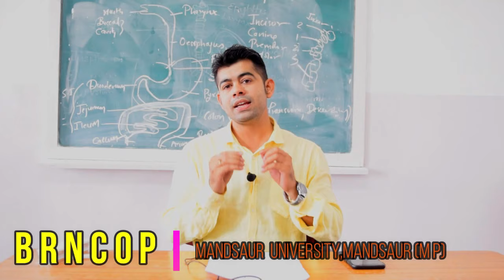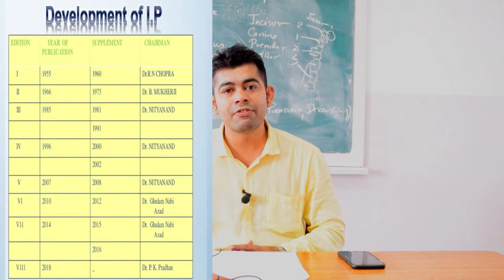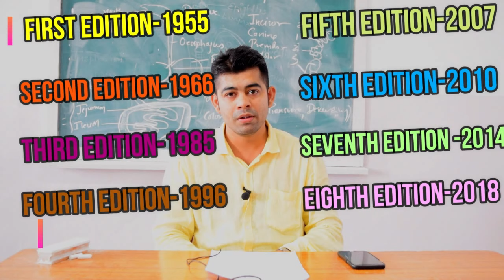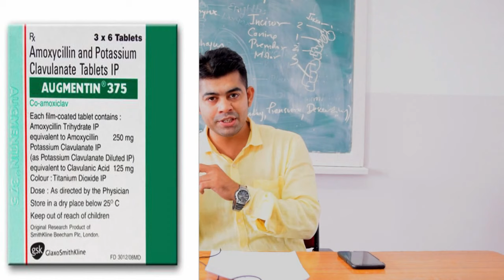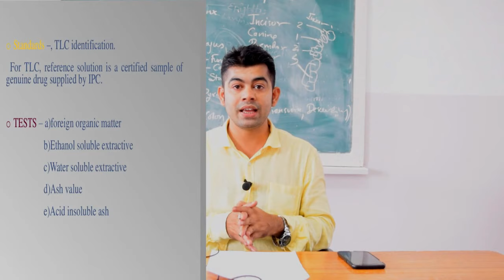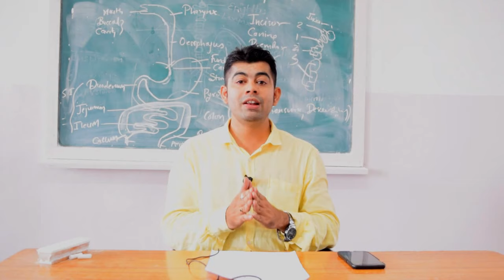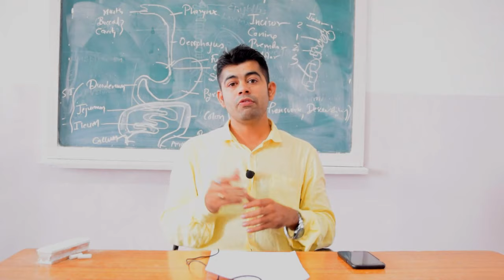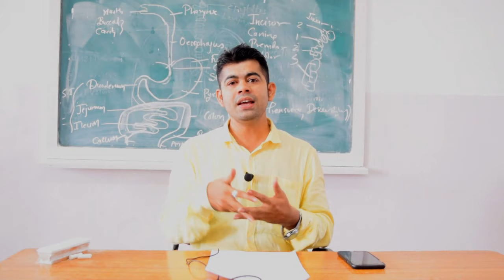PHARMACOPOEIA,EXPLAIN IMPORTANCE,USES,HINDI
A pharmacopoeia, pharmacopoeia, or pharmacopoeia (from the obsolete typography pharmacopeia, literally, “drug-making”), in its modern technical sense, is a book containing directions for the identification of compound medicines and published by the authority of a government or a medical or pharmaceutical society.

Indian Pharmacopoeia Commission (IPC) is an autonomous institution of the Ministry of Health and Family Welfare which sets standards for all drugs that are manufactured, sold and consumed in India.[3] The set of standards is published under the title Indian Pharmacopoeia (IP) which has been modelled over and historically follows from the British Pharmacopoeia. The standard that are in effect since 1 December 2010,[4] is the Indian Pharmacopoeia 2010 (IP 2010). Pharmacopoeia 2014 was released by Health Minister Ghulam Nabi Azad on 4 November 2013.